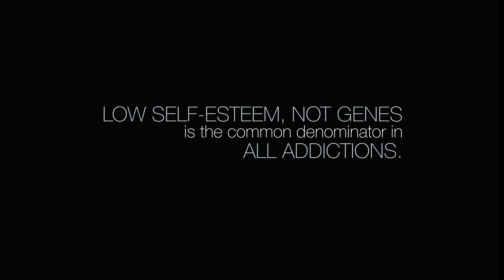Reclaiming Hearts promo